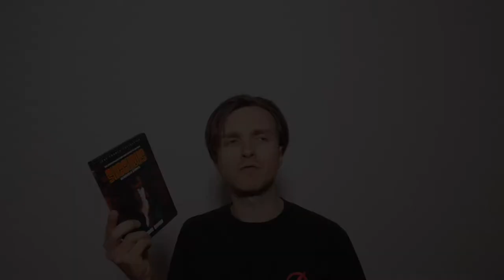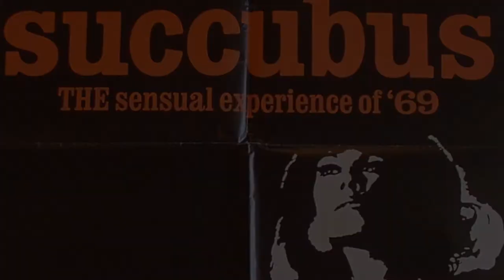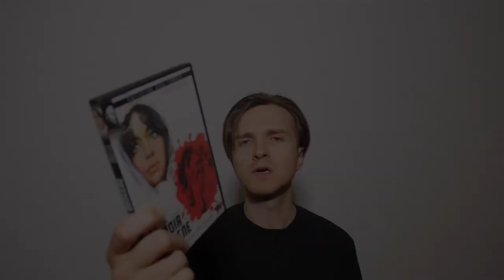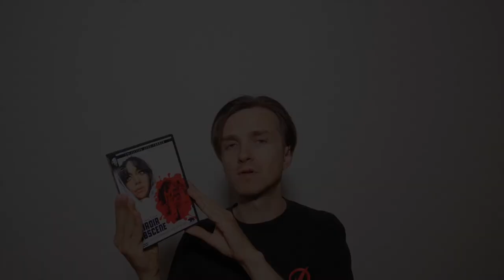Jess Franco movie collection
Collecting Jess Franco is not easy. The man directed about 180 films, and nearly each of them exists in multiple versions. For this video I picked three Jess Franco movies from my collection, each from a different decade:

Succubus / Necronomicon – Geträumte Sünden (1968) with Janine Reynaud, Jack Taylor, Howard Vernon

The Other Side of the Mirror / The Obscene Mirror (1972) Emma Cohen, Robert Woods, Howard Vernon

The Night Has a Thousand Desires / Mil Sexos Tiene La Noche (1983) with Lina Romay, Jose Llamas.